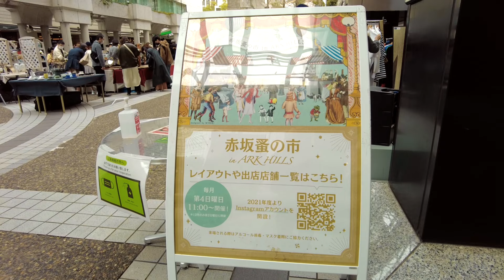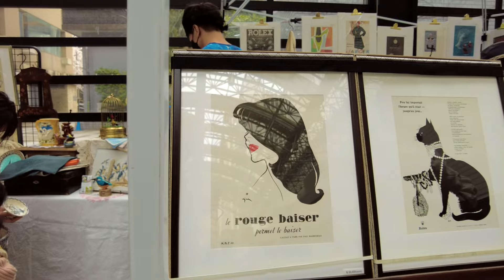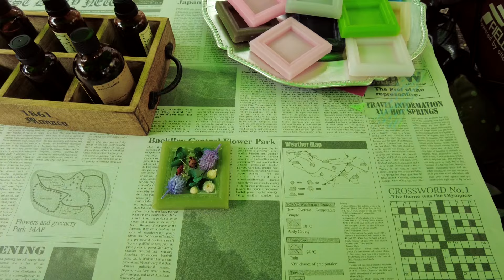【東京赤坂蚤の市2022】骨董市の購入品｜お部屋に置くおしゃれヴィンテージ雑貨と北欧食器🐏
蚤の市に久しぶりに行けて楽しかったです♪
お部屋に飾るヴィンテージのぬいぐるみと食器や雑貨も購入できました🐏
キャンドル作りワクワクしました🕯
桜も満開でいい休日を過ごせました🧸

動画内の食器などをまとめています🍽
🥣楽天ROOM